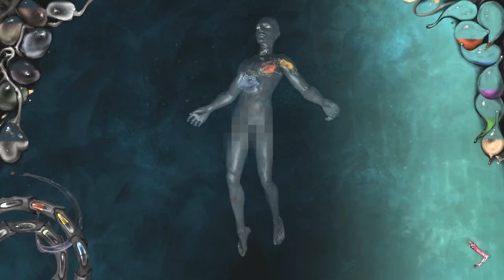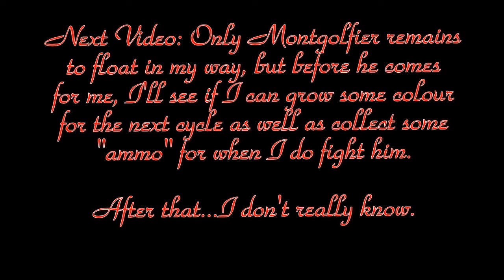NetMoverSitan Plays: The Void - Part 28: A Tense Wait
It's the calm before the storm as only one Brother remains...